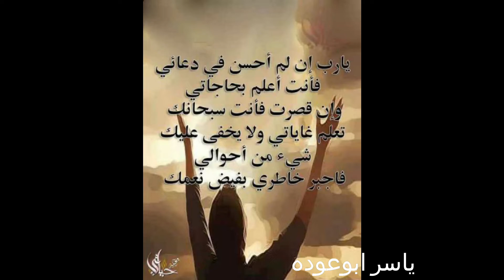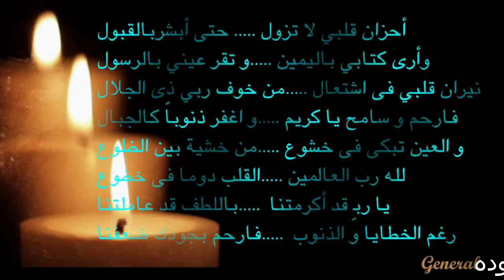رائعة عبد الفتاح عوينات أحزان قلبي لا تزول